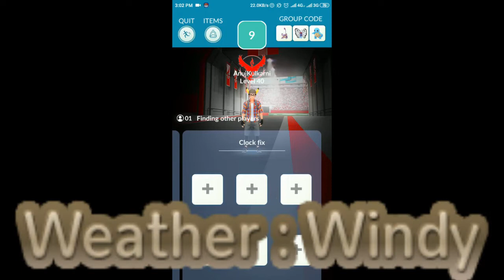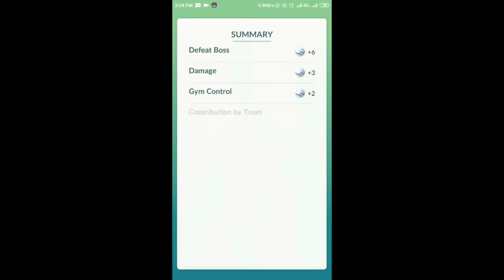1v1 Mawile with level 35 Torkoal | No weather boost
The regional exclusive Torkoal defeats tier 2 Mawile.
I used a level 35 Torkoal to 1v1 Mawile.
The raid boss Mawile had bite and vice grip.
The weather was windy and there was no boost on either sides.

Tools used:
AZ Screen Recorder for Android
Openshot Video Editor for Windows